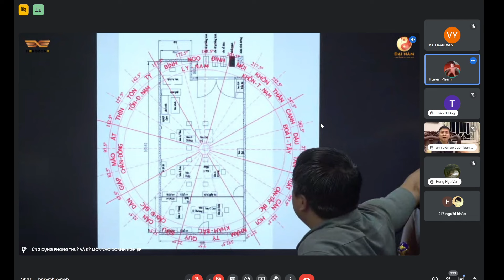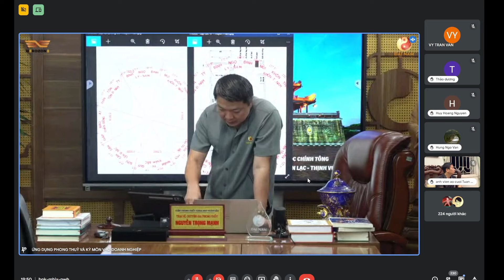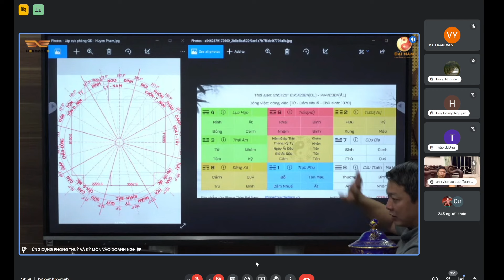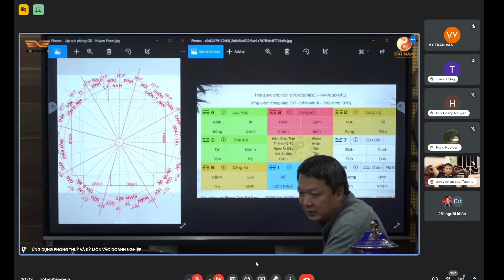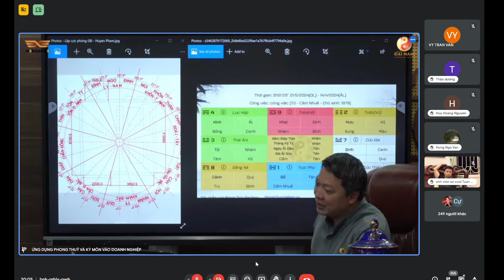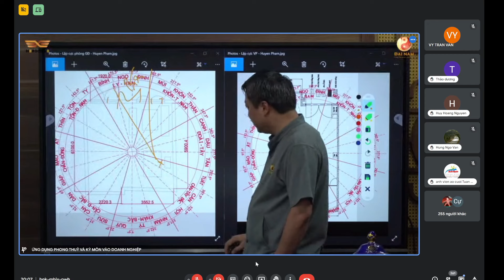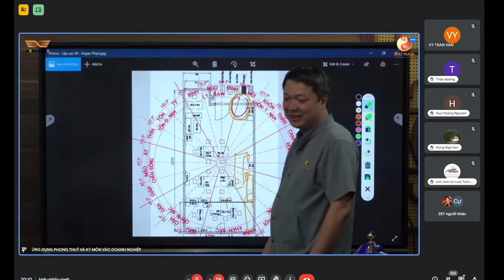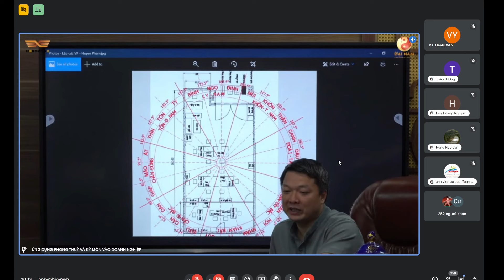☯️ Ứng Dụng Kỳ Môn Độn Giáp - Tư Vấn Doanh Nghiệp | Phong thủy Đại Nam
Kỳ Môn Độn Giáp - "Bí quyết" cai trị đất nước của các bậc đế vương lừng lẫy cổ xưa
💢 Một mô hình lý số khoa học và vô cùng hoàn chỉnh trong các thuật Dự đoán với xác suất ứng nghiệm cao.
👉Trương Lương đời Hán đã sử dụng Kỳ môn độn giáp để phù trợ
👉Lưu Bang bình hạng võ định Tây Hán, Khổng Minh Gia Cát Lượng dùng Kỳ môn độn giáp giành thắng lợi trong đại chiến Xích Bích, để lại cho đời giai thoại thiên cổ vang mãi đến ngàn năm;
👉Lưu Bá Ôn dùng Kỳ môn độn giáp để thống nhất Giang Sơn.
👉 Bạn muốn nắm trong tay "vũ khí quan trọng" này để cải vận bản thân, giúp làm chủ cuộc sống, nắm bắt cơ hội, nhìn thấu rủi ro?
Tham gia ngay khoá Kỳ Môn Độn Giáp của Phong Thuỷ Đại Nam để dự đoán được mọi vấn đề:
🔎 Tình hình khó khăn/ trì trệ này còn kéo dài trong bao lâu?
🔎 Lô đất này liệu có lên giá, bao lâu thì bán được?
🔎 Con mình năm nay liệu có đỗ Đại học?
🔎 Công việc này liệu có thuận lợi?
🔎 Tình duyên với người này liệu có kết quả?
🔎 Hợp tác với ai đó liệu có ổn, có giúp mang đến sự thành công?
🔎 Gia trạch năm nay ra sao? Cát hung thế nào?

Vì cuộc sống An Lạc - Thịnh Vượng